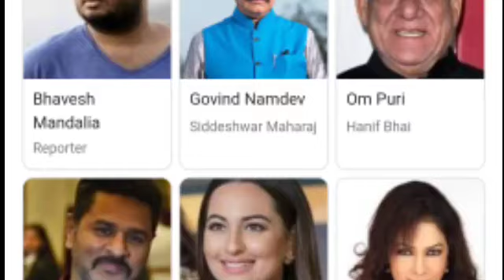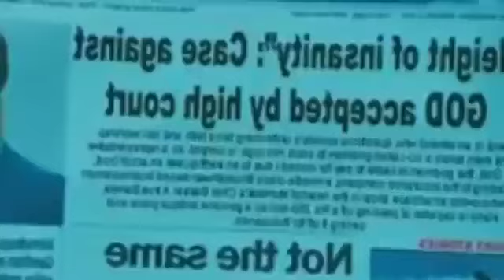Oh My God explained in Manipuri| movie explained in Manipuri| Bollywood movie explained in Manipuri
Oh My God movie explained in manipuri
Hindi film explained in Manipuri

Synopsis: film asi comedy ni, film asida laida thajdba nupa amagi warini. samaj asida laigi mingda twriba ftrab thbak sing adubu nupa asina miym utli. nupa asina kri thwdok thengnaduna laida kmdwna amuk thajab thamlkkhib haibdo film asida taminnsi.

Karigumb video asina adomgi ntrg adomgi jatigi sentiment soklabdi,  madugidmk mangjwnana ngkpiyu haijari, adomgi nungaitb adu sungsoi soidana eingonda khnghnbirko.

Video asi ein heire haiduna twjba nte asoi angam yaorbsu chumthokpirko, comment twbirmmu.  emung manung amdi marup singda share twbirmmu

The views and opinions expressed in this video are those of the creators and do not necessarily reflect the official policy or position of creator of the film Oh My God. The creators of this video will not be held liable for any errors or omissions in the information provided, or for any actions taken based on the information provided in this video